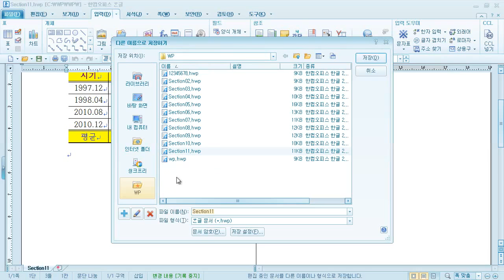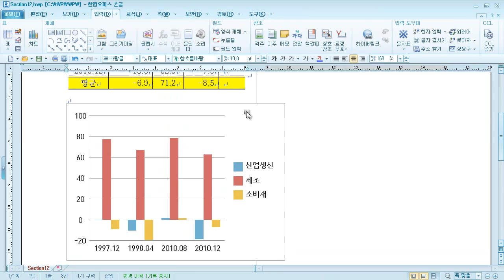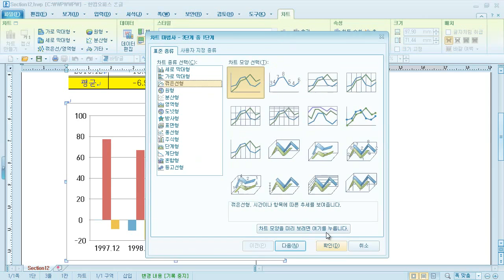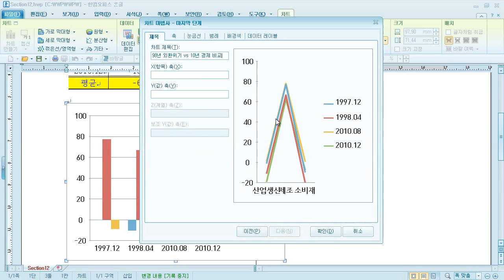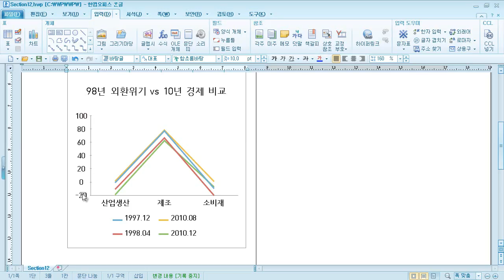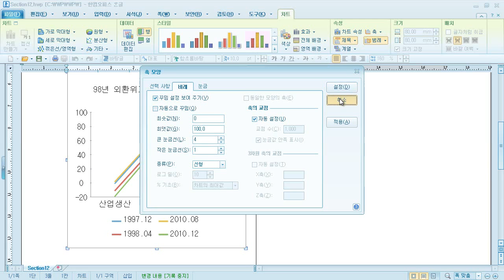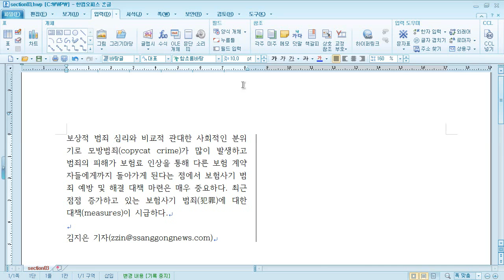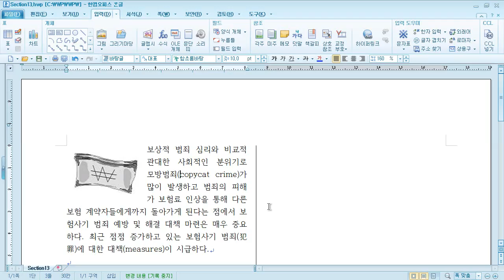이기적 in 워드프로세서 실기(한글 2010) PART2 시험 유형 연습 12~13